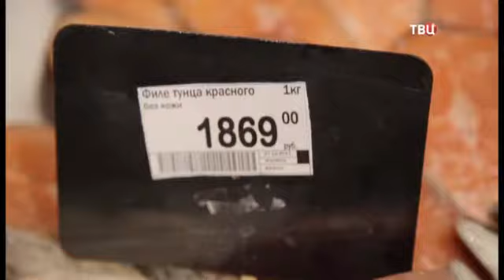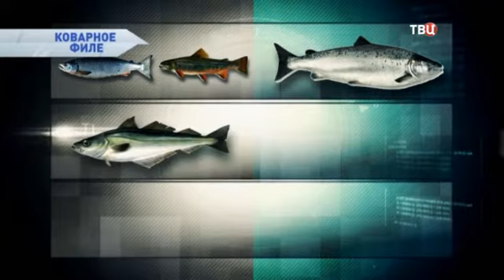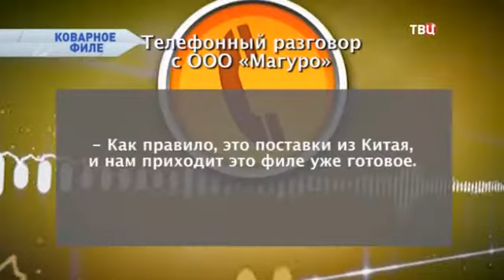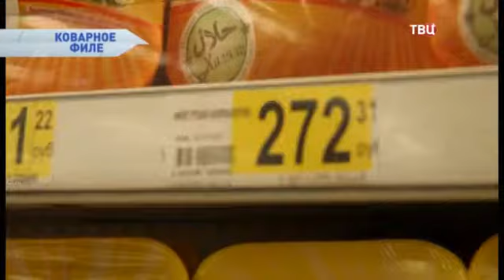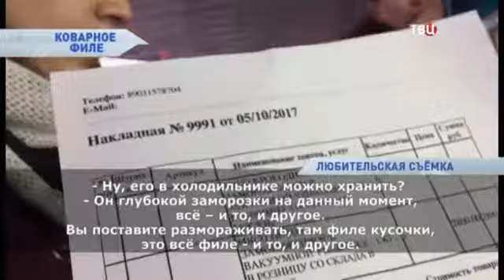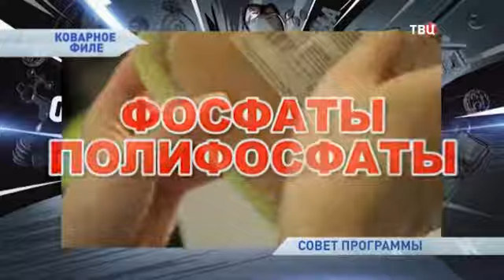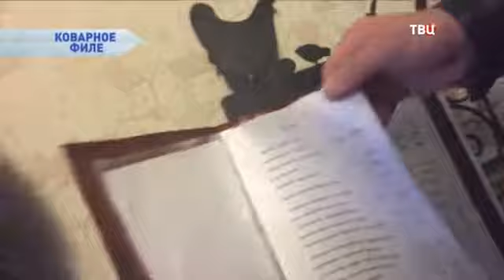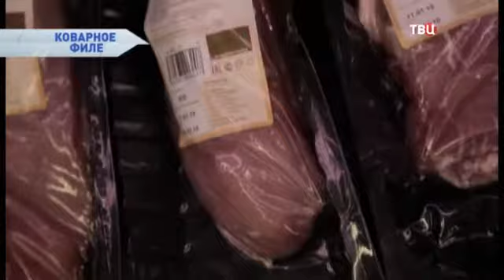Коварное филе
Рыбалка - традиционный и очень полпулярный досуг миллионов россиян. Рыбалка - это туризм, и спорт, и промысел, и отдых.

3д рыба из резинок
где рыба
где рыба зимой
где рыбакин
где рыбачить
какая рыба,
как рыбачить
как рыбалка
зачем рыба
кому рыбалка
какая рыбалка
какая рыба самая полезная
какой рыбалка